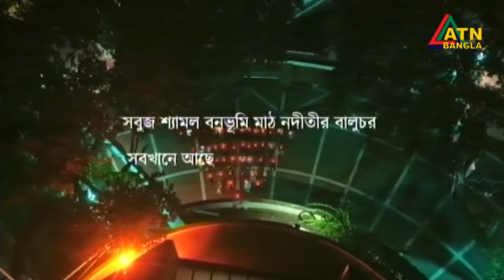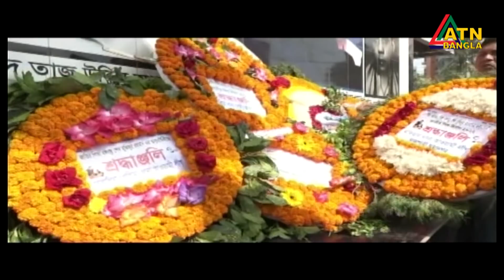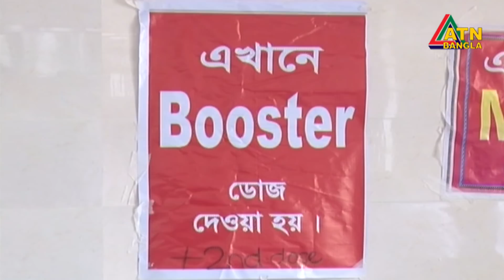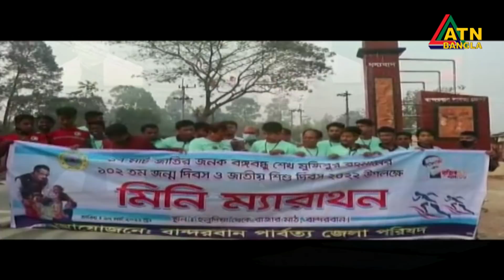এটিএন বাংলা গ্রামগঞ্জের সংবাদ | 17.03.2022 | ATN Bangla News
News Presented by- Anamika Hasan Poonam